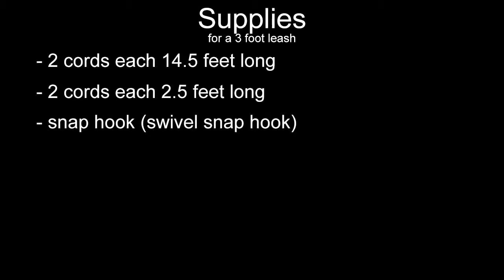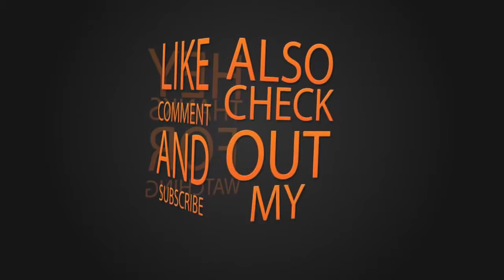Braided paracord dog leash herringbone style